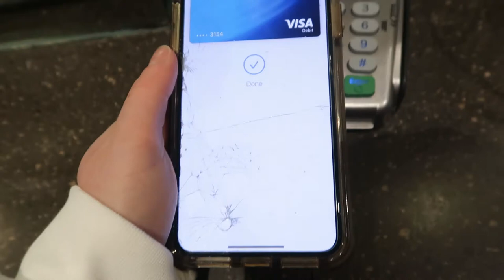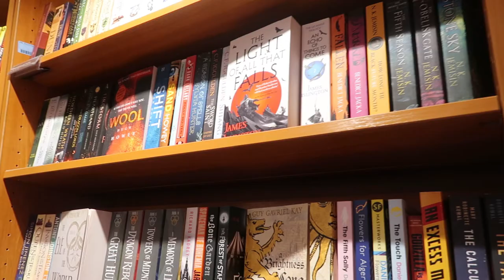VLOG: making starbucks from home & adanola haul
I'm back with another vlog! In this one I try (and fail) to make Starbucks from home and unbox yet another Adanola purchase. I know. I have a problem.

➳ 'Booktube': ReadbyLucy